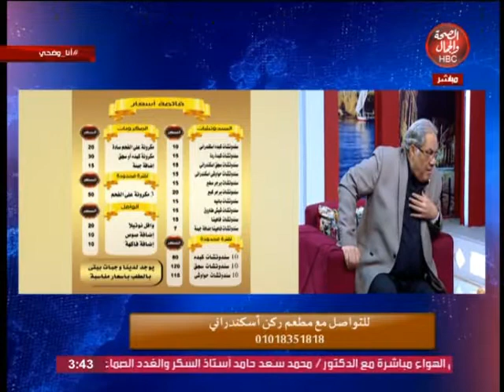أنا وضحى |مع ضحى نجاح والشيف"أحمد فيصل "صاحب محل "ركن إسكندرانى"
ضحى نجاح والشيف"أحمد فيصل "صاحب محل "ركن إسكندرانى"

قناة_الصحة_والجمال# برامجنا